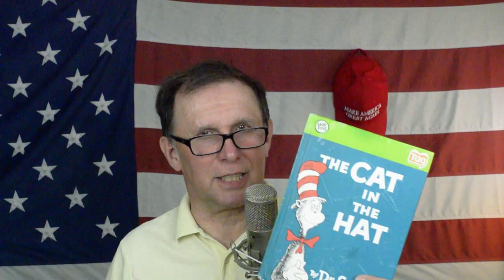UpadekDemokratów Komunistyczna Ameryka Niszczy Białych Rolników I Książki Dla Dzieci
białym rolnikom wstęp wzbroniony , 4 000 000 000 $$ w ramach paniki 19 będzie rozdane wszystkim tylko NIE BIAŁYM ROLNIKOM